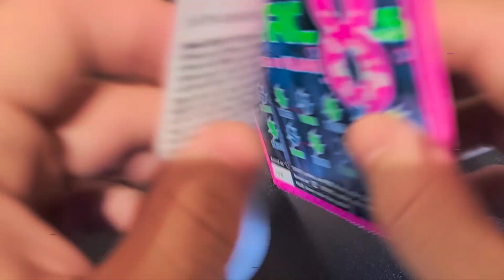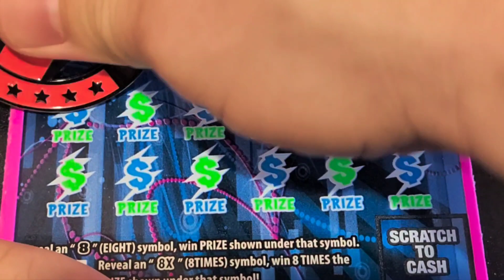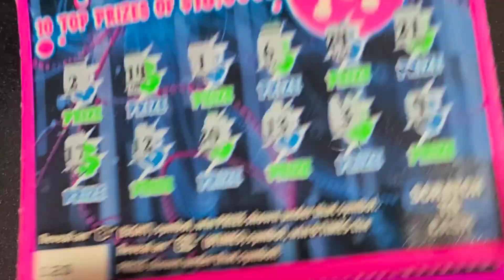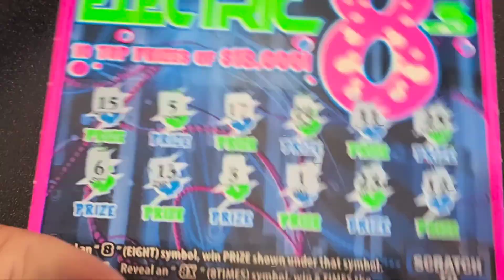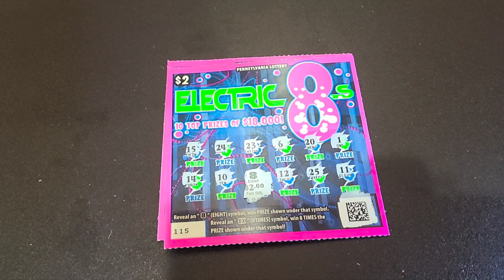Wednesday 2s. How Electric are these 8s? scratch off tickets.